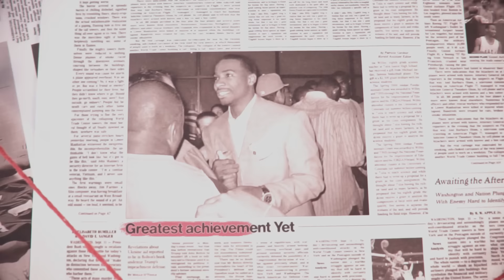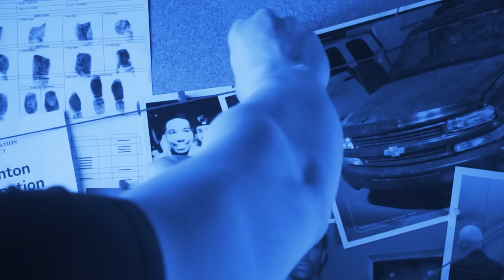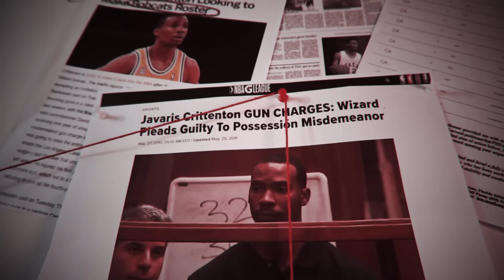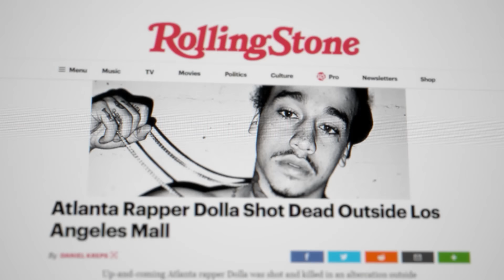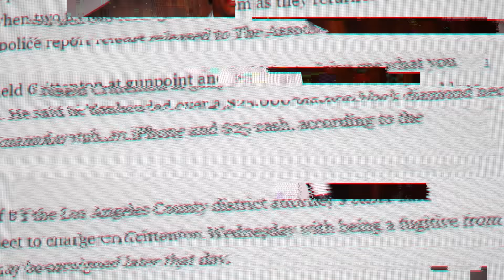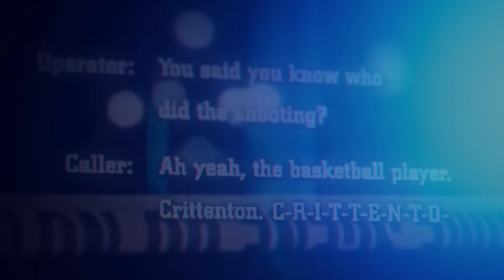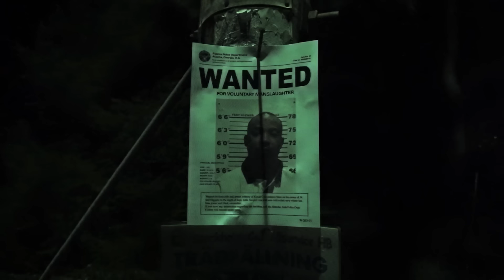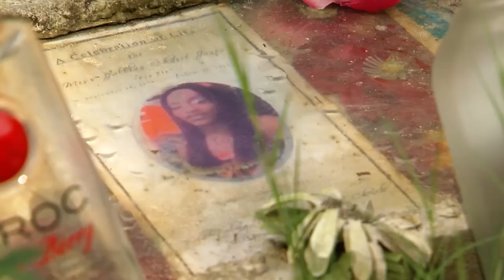How This NBA Star Became A Murderer..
Here's How This NBA Star Became A Murderer..